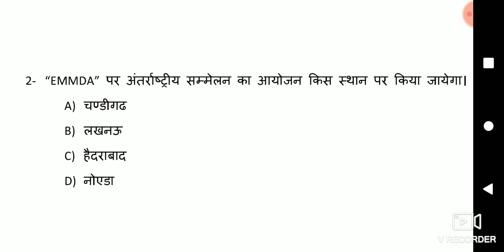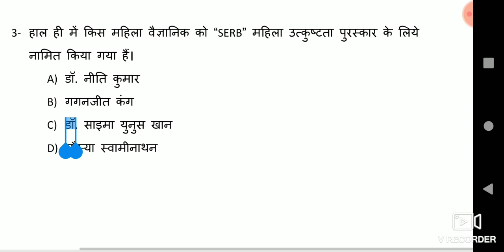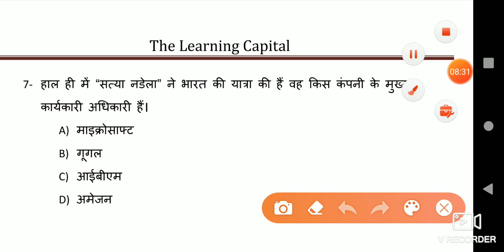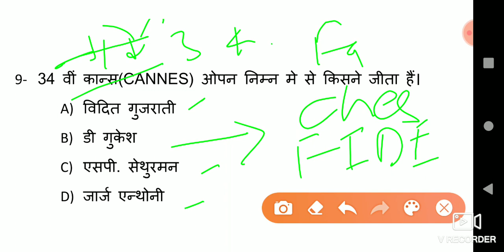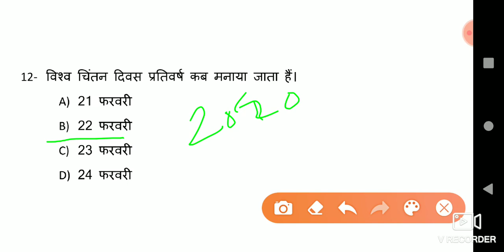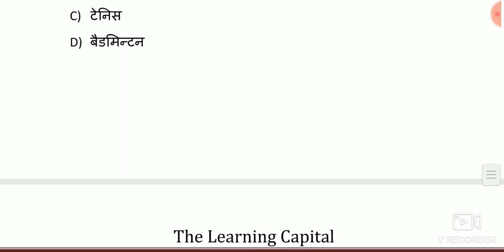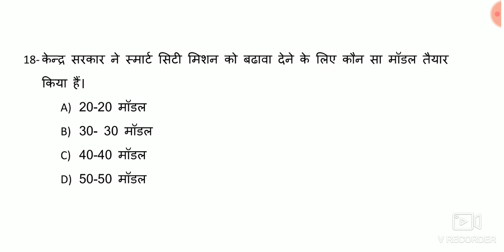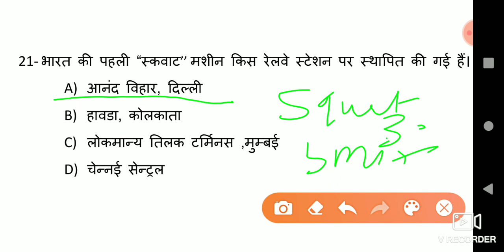Current Affairs 25 February I SSC I UPSC I MPPSC I RAILWAY I UPSSSC I CGPSC I DSSSB I MPSI I UPSI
The learning capital current affairs show
The Learning capital
The learning capital Daily Current Affairs

best current affairs questions
best current affairs show
daily current affair pdf
current affairs in details
current affairs today
current affairs TLC
current affairs
current news

 SSC I UPSC I MPPSC I RAILWAY I UPSSSC I CGPSC I DSSSB I MPSI I UPSI I REET I